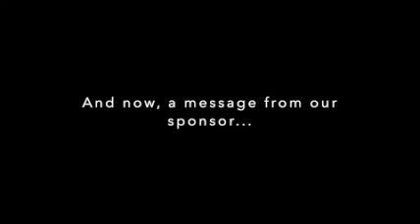Fashion Machine Fayetteville - Bloopers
Bloopers from Fashion Machine (2023) in Fayetteville, Arkansas

Fashion Machine Company Members

Megan Hands
Lynnéa Chan
Sophie Groves
Becky Johnson
Matthew Payne
Pauline Stynes
Katri Tahvanainen
Shayna Ward